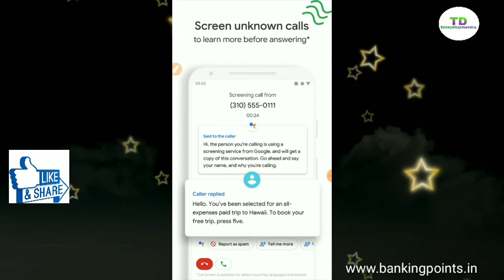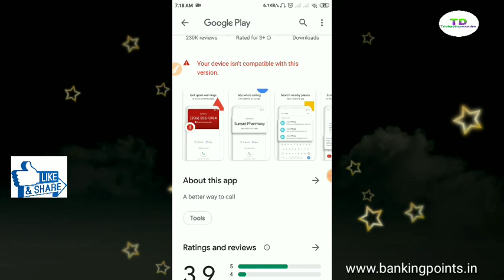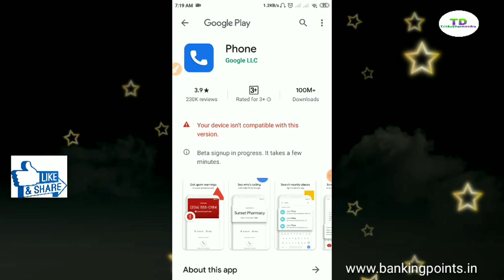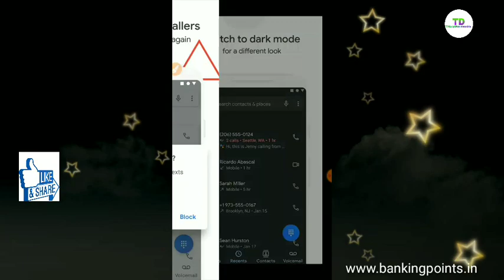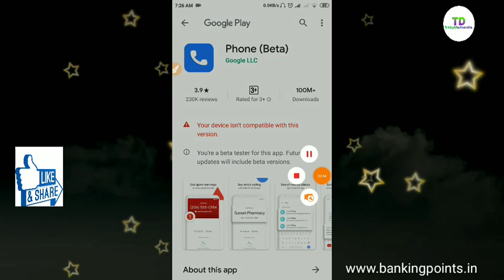Truecaller app delete Launch Google new application | Google app Launch caller ID | TrickyDharmendra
| TrickyDharmendra |